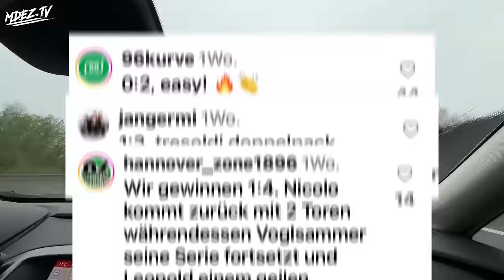Das geht zu weit… 1. FC Magdeburg vs Hannover 96 Stadionvlog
1.FC Magdeburg - Hannover 96 Stadionvlog.